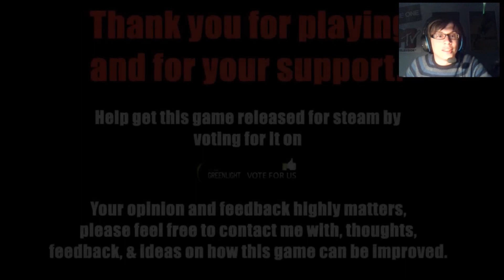MAD IN HEAVEN (HUMEDADES EVERYWHERE) - Link de Descarga - | Marfox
Nuevo vídeo! Esta vez se trata de la early alpha del jugo de terror Mad in Heaven! Aquí os dejaré el link de descarga por si os atrevéis a jugarlo!